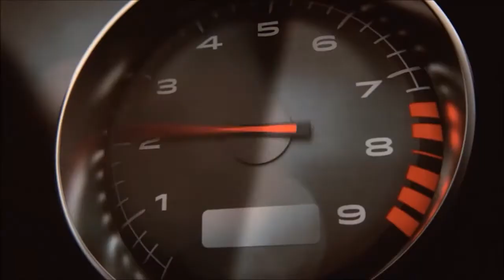[PTFO] HEist | Battlefield Hardline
THIS VIDEO IS INTENDED FOR A MATURE AUDIENCE
IF U FEEL THAT YOU WERE OFFENDED WE ARE DEEPLY SORRY.

Me and USSWISCONSIN (troi) messing around in battlefield beta hardline in HEist against one and another. and another thing the reason the HE is capitalize is to make fun of Wisconsin for HE-ist